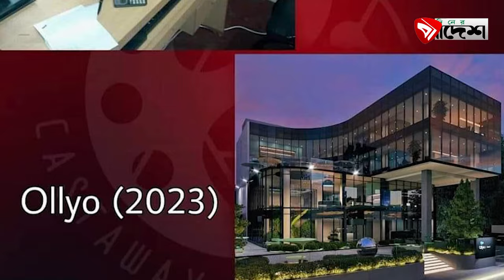দেশের সবচেয়ে সুন্দর আইটি প্রতিষ্ঠান "Ollyo" | Software Firm | Protidiner Bangladesh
দেশের সবচেয়ে সুন্দর আইটি প্রতিষ্ঠান "Ollyo" | Software Firm | Protidiner BangladeshWelcome to the Official YouTube Channel of ProtidinerBangladesh

»» Office Address:
Rongdhanu Corporate,